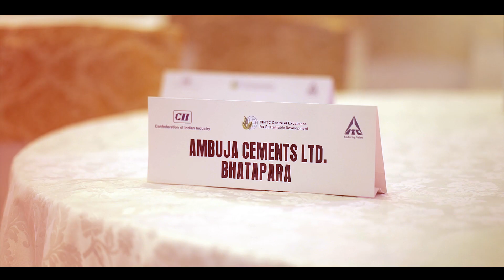CII-ITC CESD Sustainability Awards 2018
Get a glimpse into the Sustainability Award 2018.